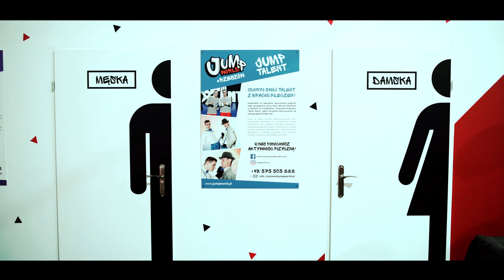Hans Peter – Mister Master Card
Hans Peter - wygłodzony rottweiler klubowych parkietów publikuje kolejny hit sezonu. Jest jak poprzednio - bardzo dobrze!